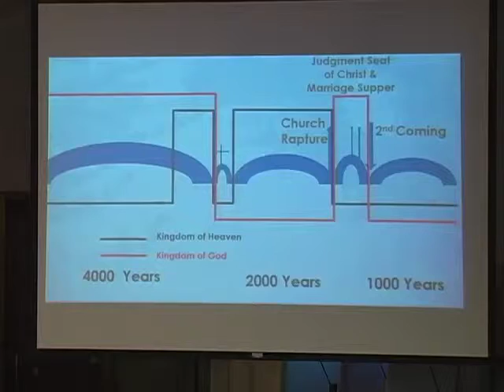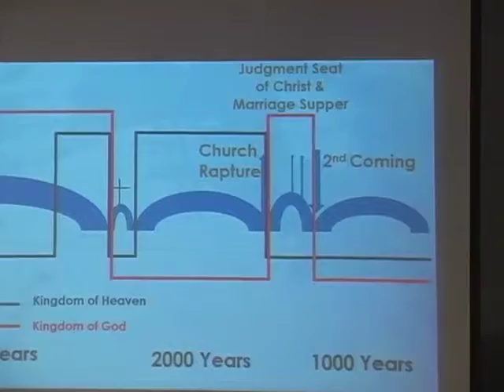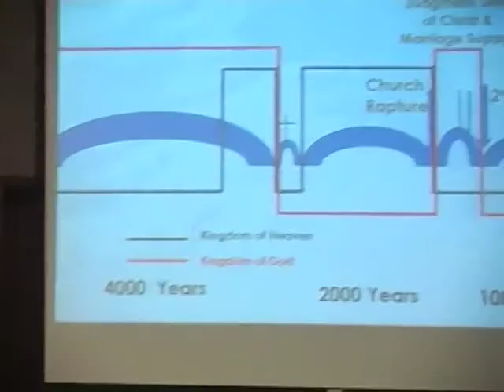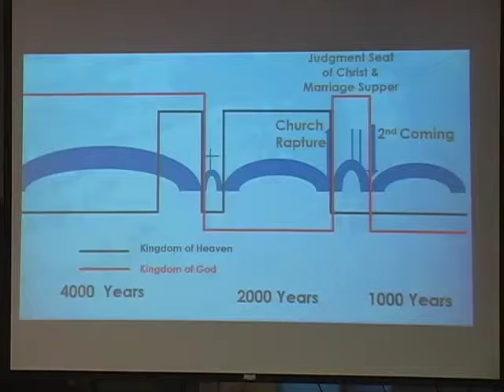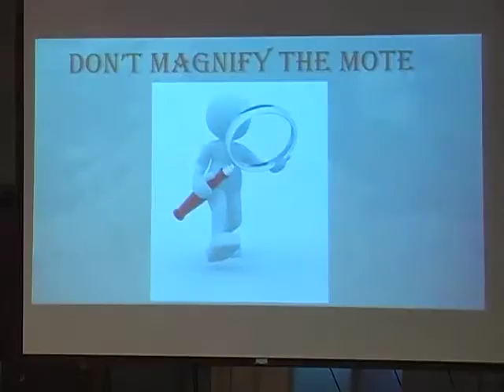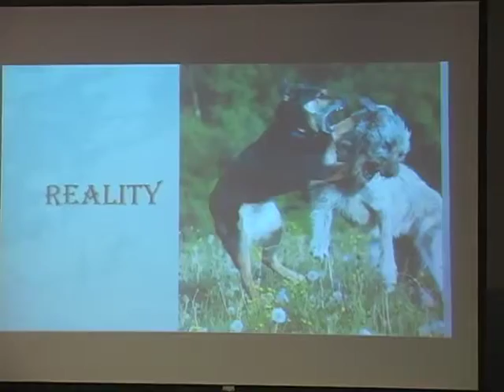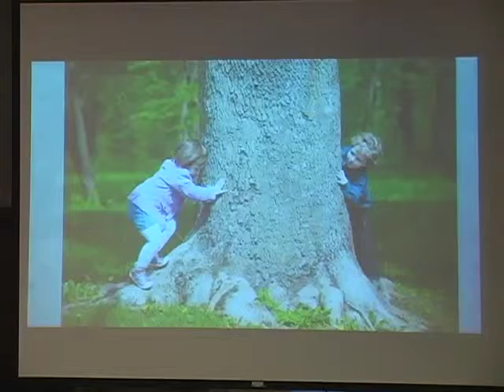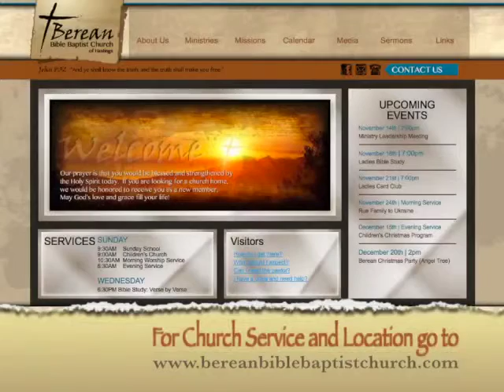Kingdom Principles to Avoid Christian Casualties